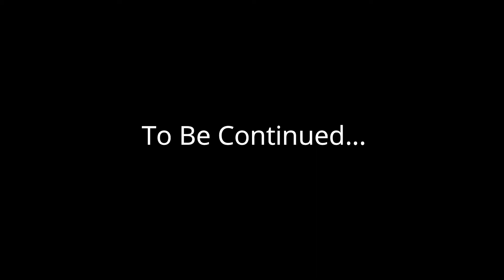StarBurst Drama Club Podcast - Episode 2 Same place, different time - South Borough Primary School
StarBurst drama club have been recording a four-part episode podcast. The story was inspired by the children’s ideas.